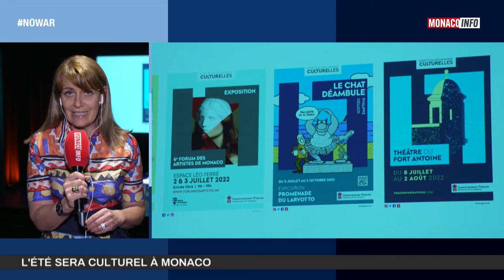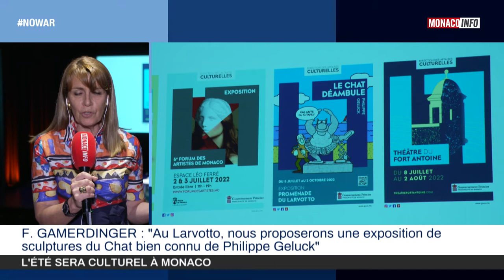L'été sera culturel à Monaco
Comment s’annonce le calendrier culturel de l’été ? Françoise Gamerdinger, Directrice des Affaires Culturelles, nous détaille le programme.